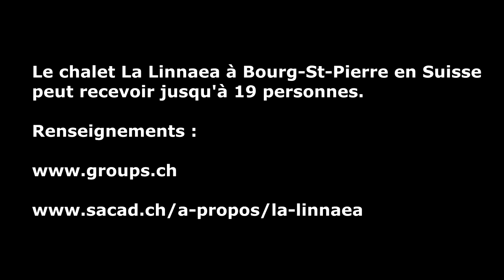Chalet La Linnaea, Bourg-St-Pierre, Suisse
La Linnaea occupe le sommet d'une colline qui domine le village de Bourg-Saint-Pierre (Valais, Suisse) dans le Val d'Entremont sur l'emplacement de l'ancien château de Quart, à proximité du col du Grand-Saint-Bernard.

Le chalet est situé dans le jardin botanique alpin La Linnaea, le plus ancien jardin alpin d'altitude existant actuellement dans les Alpes occidentales. Le visiteur peut reconnaître les plantes qu'il voit au cours de ses randonnées dans la région grâce à des étiquettes comportant le dessin des plantes caractéristiques et un commentaire. La partie forestière subalpine a été laissée à l'état naturel. Plus  de 300 espèces de plantes appartenant en majorité à la flore locale sont exposées.